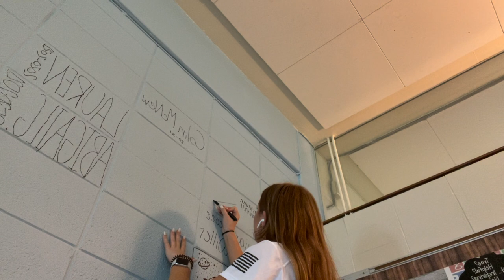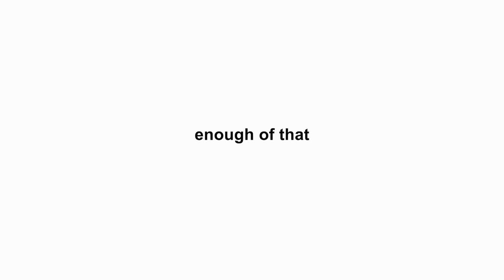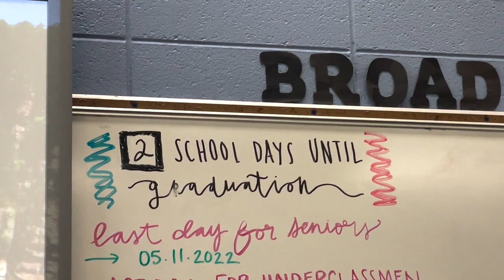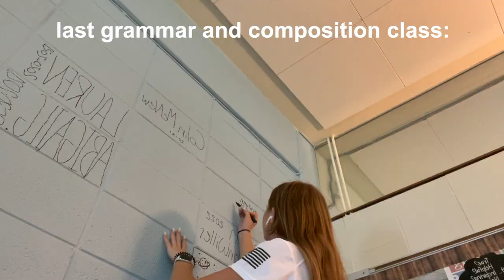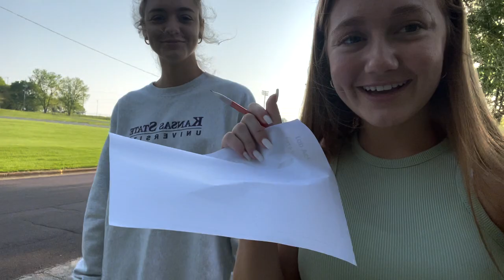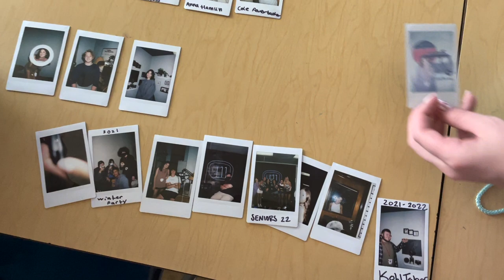last week of high school (ever) + graduation!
hey guys! i cannot believe that i am now graduated from high school...
i have been posting videos ever since my 8th grade year, so some of you have been basically watching me grow up. i hope you enjoyed seeing what my last week of high school was like. it was a lot of fun to make and a little sad to edit. i love you all so much, and i am looking forward to sharing my summer with you as well!

f a q s :
-18
grade?